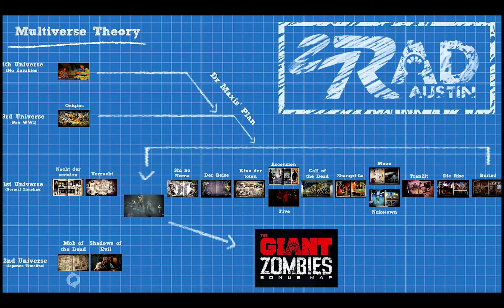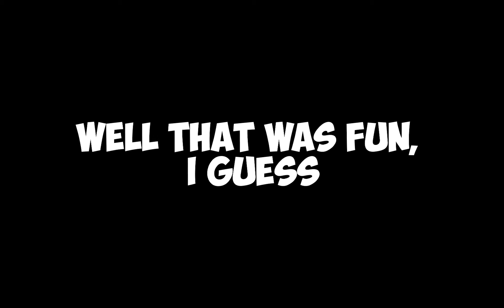the entire history of cod zombies, i guess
-Chrrism